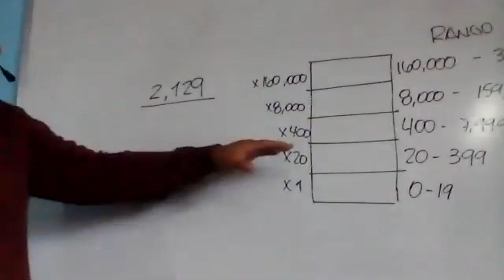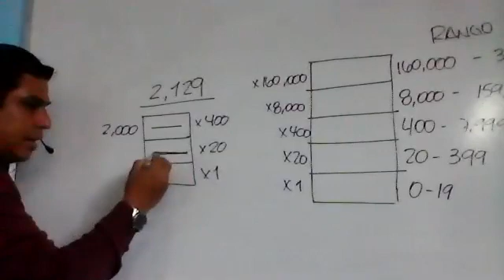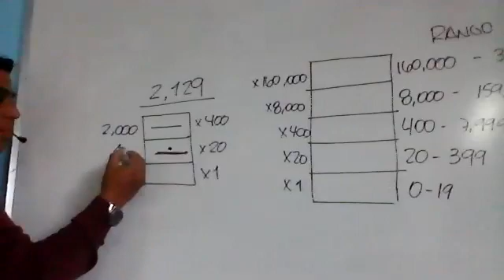Ejemplo 4, Numeración arábigo a maya, Grupo 2